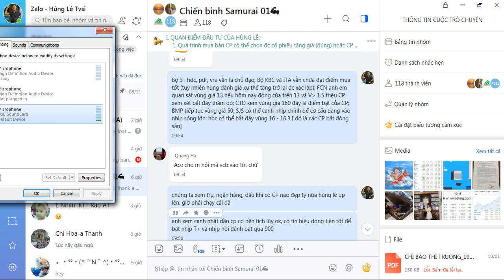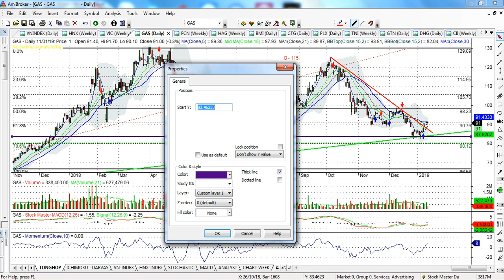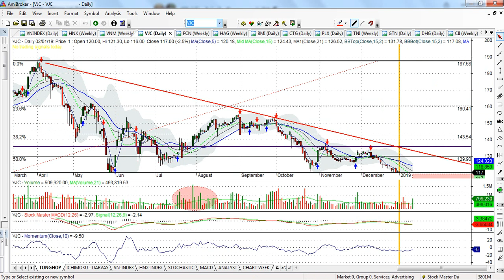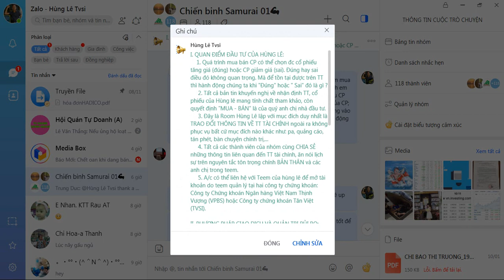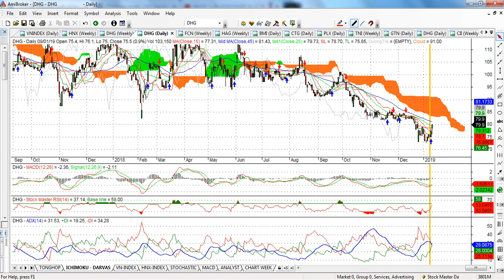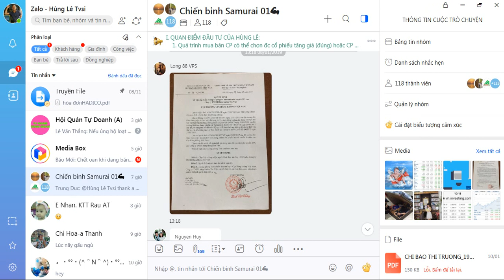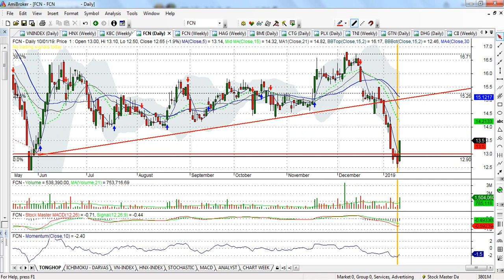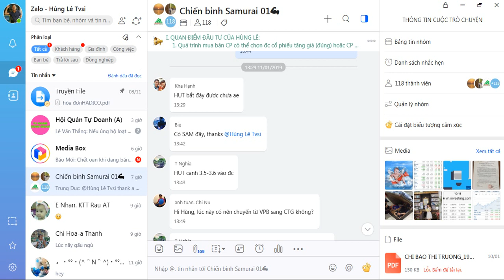Bản tin phân tích, cập nhật TT tuần 14-18/1 (Nhịp hồi của TT đã xuất hiện) - VIDEO 41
Kính gửi quý anh chị nhà đầu tư:
- Tuần vừa qua hùng lê lên rừng, đi câu cá( câu đc rất nhiều cá trong đó đc cá trắm đen 7kg - làm hình nền video) và khi trở về thì đã thấy dấu hiệu tích cực của TT nên đã khuyến  nghị A/C có thể mở mua CP trong phiên kết tuần.
- TT chứng khoán mỹ, châu á phục hồi đã tác động tích cực đến TT chứng khoán VN.
- Lịch sử CK việt nam từ năm 2010 đến năm 2018 đều tăng giá trong Q1, và chúng ta kỳ vọng lịch sử lặp lại năm 2019.
- Các mã CP trụ và  nhóm ngành chính đã chạm mốc hỗ trợ mạnh như ngân hàng, dầu khí, bất động sản ...khi các nhóm ngành đồng loạt tăng thì thị trường có bước tăng trưởng rất tốt.
- Nhịp hồi này là cơ hội cho ai còn kẹp hàng thì có thể ra hàng hoặc giảm tỷ trọng, anh e đang cầm tiền có thể cơ cấu để kiếm tiền mừng tuổi tết. Tiến lên các chiến binh SAMURAI 01
+ Zalo: 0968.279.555 ( group: chiến binh samurai 01)